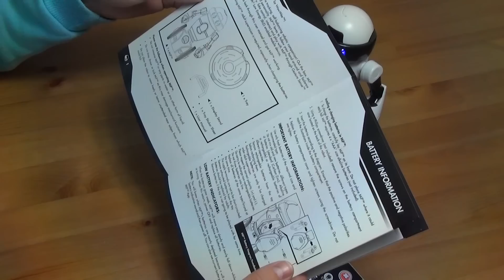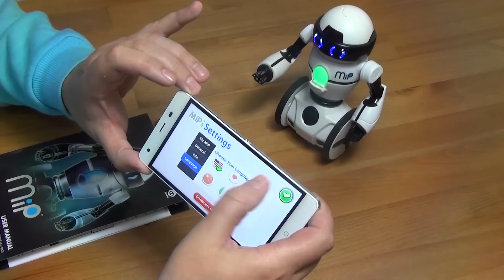Робот для детей WowWee MiP. Распаковка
Распаковка коробки, немного о  BB-8 из Star Wars, первые запуски робота MiP. Катается, танцует и играет музыку.